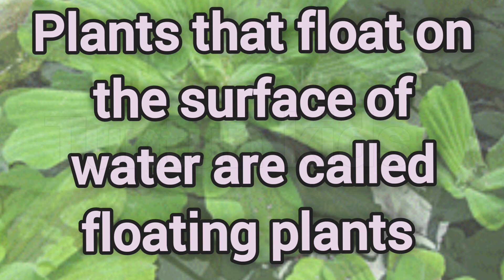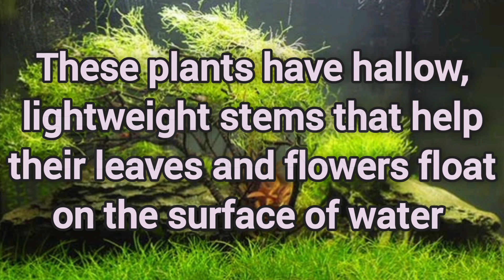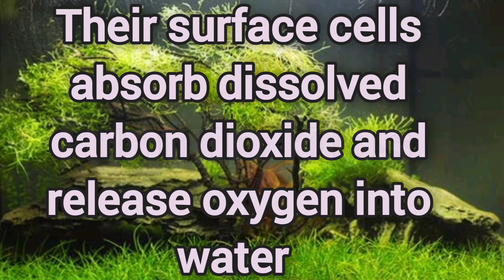Aquatic plants, types of Aquatic plants, Floating plants, Fixed plants, underwater plants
Aquatic plants, types of Aquatic plants, Floating plants, Fixed plants, underwater plants, details of aquatic plants,